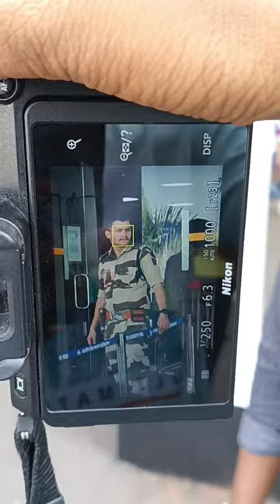Best cz police in the world